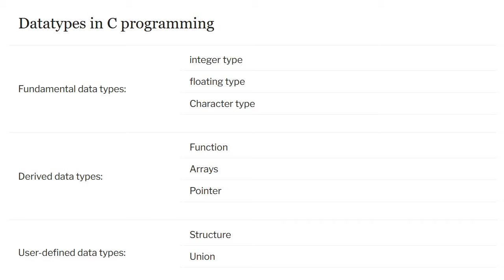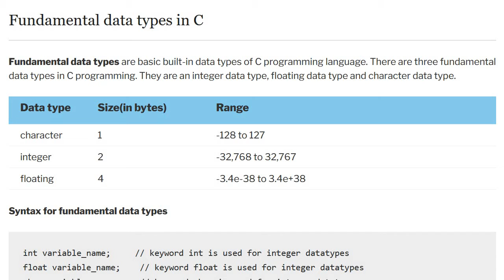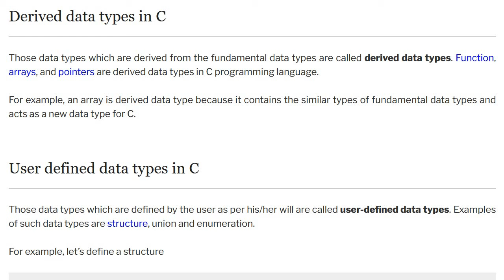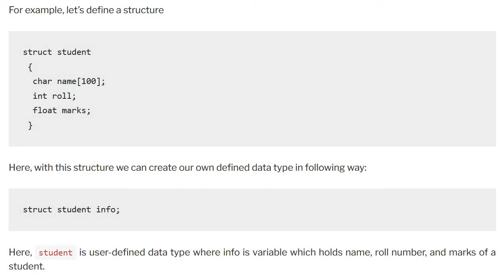DATA TYPES IN C( void 0 bytes)